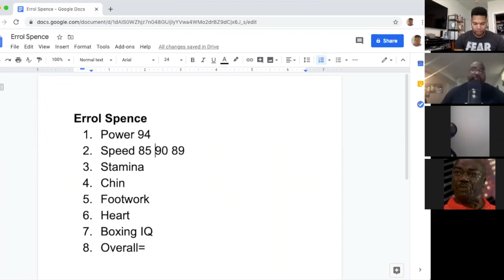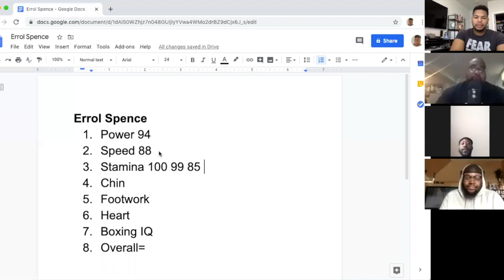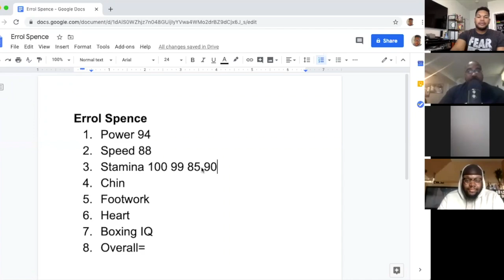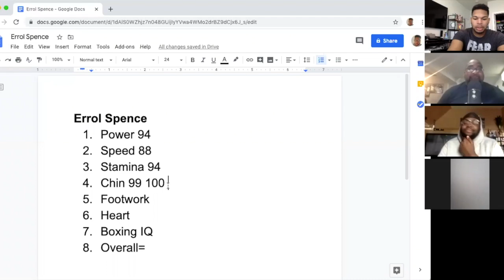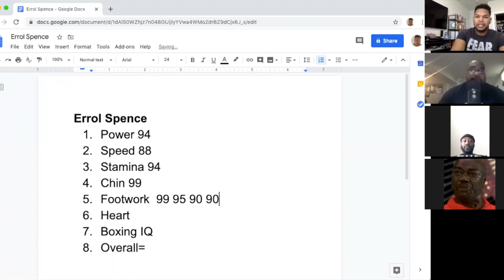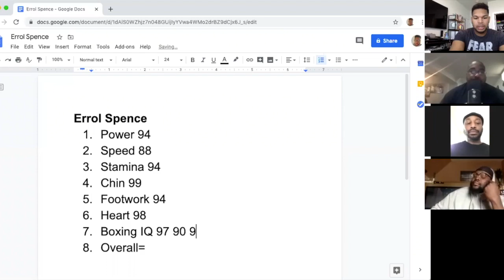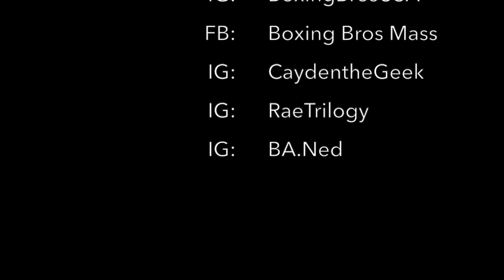How Good Is Errol Spence?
The Boxing Bros Rate Errol Spence's skill set on a scale of 0 to 100.